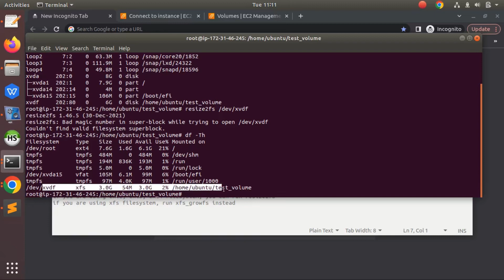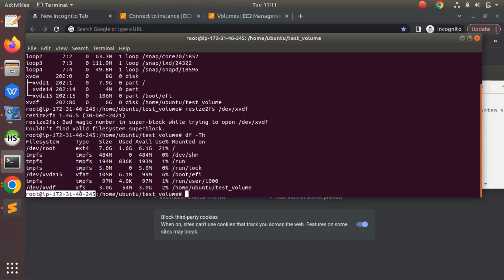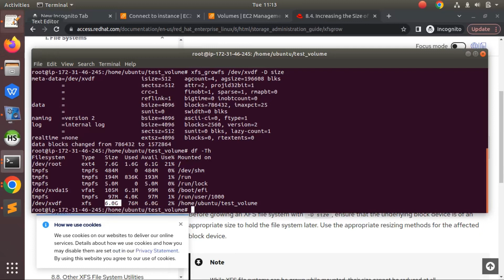How to fix: Bad magic number in super block while trying to open /dev/xvdf Couldn't find valid file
i want to increase my storage size by resize2fs command, but i am getting this error:

 Bad magic number in super-block while trying to open /dev/xvdf. Couldn't find valid filesystem superblock.

whats caused? the cause is you have wrong command.

df -Th

if you are using ext2, ext3, ext4 filesystem, you can run resize2fs
if you are using xfs filesystem, run xfs_growfs instead

my filesystem is xfs so i should use xfs_growfs